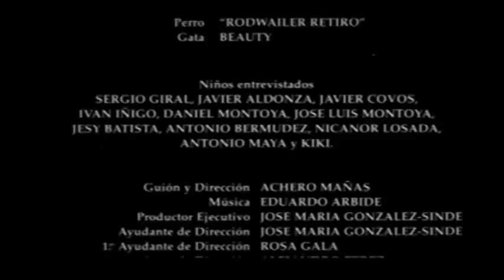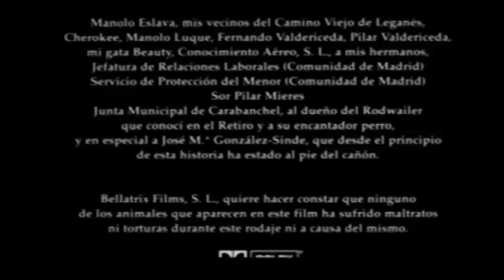"Cazadores". Mi segundo cortometraje:"Hunters" Goya Award 1996